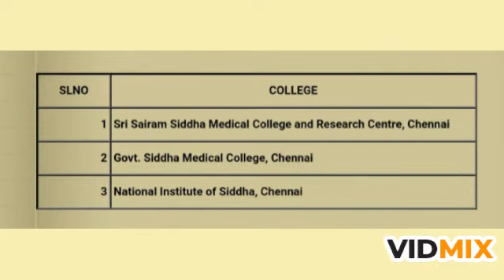List of Siddha colleges in Chennai | Divya D | dd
list of siddha colleges in Chennai